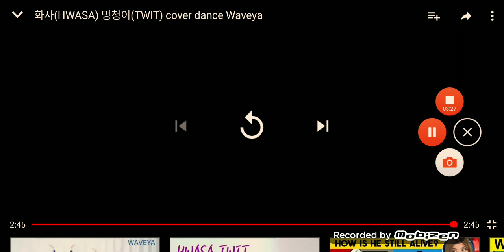Reacting to waveya dance cover HWASA TWIT